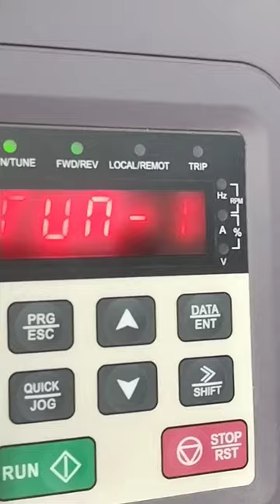parameters full movie video solar#solar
parameters full movie video

QurYouries：
photography
inverter. ✍️ solar inverter aap setting Kaise solar aur wapda aur FIR battery istemal ho aisi setting hai

اگر اپ کو بکنگ پر چاہیے سولر پینل تو ہر کمپنی کا ہمارے پاس موجود ہوتا ہے جیسا کہ اپ کو پتہ ہی ہونا چاہیے کہ بکنگ ٹائم جو کم سے کم ٹائم دیا جاتا ہے اور کم سے کم ریٹ بھی دیا جاتا ہے اس میں اپ جلد سے جلد مکین کروائیں اور اپنا مال اپنے باری خرید کر لے جائے

vfd aur video ko mukammal dekhkar programming ki jaaye to aapki video aapse jarur Sikh sakte hain

پاکستان سولر پیڈل پرائس پر وارڈ
جی کو پیڈل پاکستان پرائس پر وارڈ
aata chakki movie full video
aata chakki solar atta chakki
agar aap solar per aata chakki lagana chahe to fall movie video

vfd biometric full movie video
vfd biometric program lock
vfd run lock video Zac

End full movie video YouTube
End world vfd full movie
End aisa faad kyon aata hai BF video mein
PE new model
one full movie video
ou1 fault khatam full movie video
agar aisa falt ho to solar panel kam kar de
yah solar ki hasinator hai jo aap 16 panel se bhi solar inverter Chala sakte hain ful movie video

agar aisa solar panel kam karne se bhi dur na ho to vfd ko reset kar den

00 input phase failure protection
in percentage
ssolan meter Ke Jo tamam parameter setting Hoti Hai aap hamare link Mein Kya Karen aur hamare channel ko

P8021vfd
Pe00vfd
Pb.09 Frquency decrease rate

PO.04 upper frequency
PO.05 lower frequency

PO.11 Acceleration time

PO.12 deceleration time

PO.13 Running diraction
Motor parameters
P2.01 motor rated power kw
P2.02 motor rated frequency Hz
P2.03 motor rated speed rpm

P2.04 motor rated volt

P2.05 motor rated current Amp
P7.00 used password
Pb.00 input phase failure protection